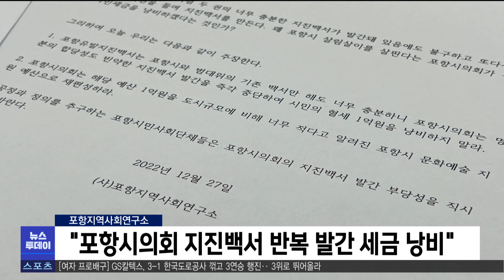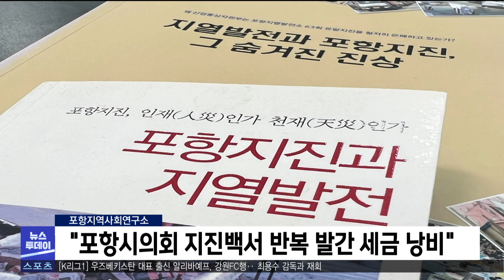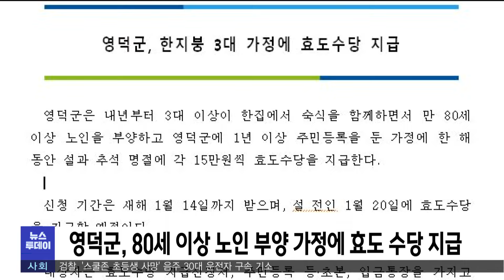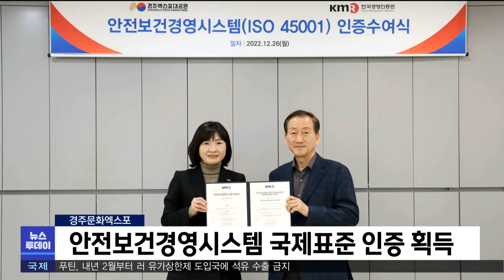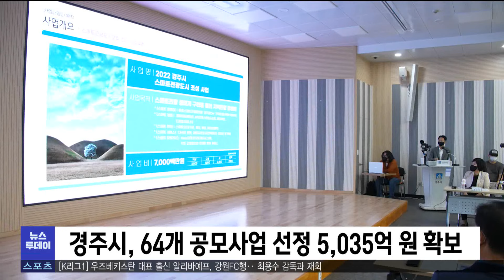2022년 12월 28일 뉴스투데이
1.투데이날씨-조주경
2.송년기획-태풍 힌남노가 휩쓴 포항..지금도 진행형-배현정, 이규설
3.포사연, "시의회 지진백서 반복 발간 세금 낭비"
4."헴프 먹고 나았다"..실제 만나 보니-김경철
5.영덕군 80세 이상 노인 부양 가정 효도 수당 지급
6.전원마을 만든다더니‥기획 부동산 의혹-손은민
7.R]전원마을 만든다더니‥기획 부동산 의혹
8.울진에 동해안 산불 방지센터 건립
9.가리비·멍게·전복 등 5종 원산지 의무표시 수산물
10.산업기술 발전 기여한  포항 최고장인 5명 선정
11.안전보건경영시스템 국제표준 인증 획득
12.경주시, 64개 공모사업 선정 5,035억원 확보
13.투데이날씨-조주경

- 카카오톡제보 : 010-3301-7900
- 카카오톡ID : PHMBCJEBO